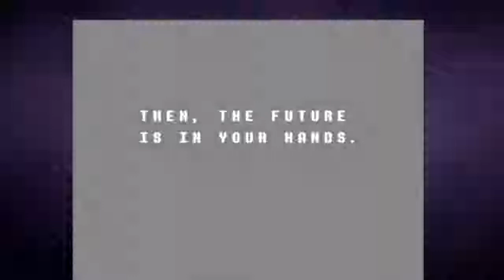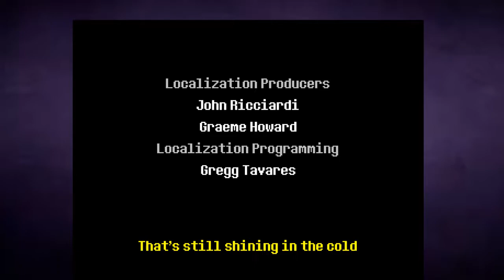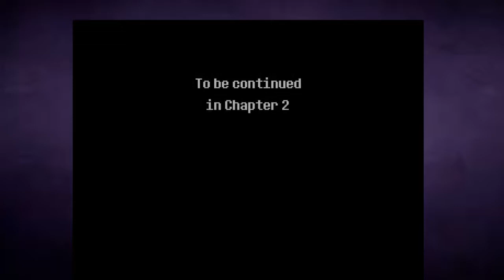OH SHIIIIIIIIIIIII- || Deltarune FINALE